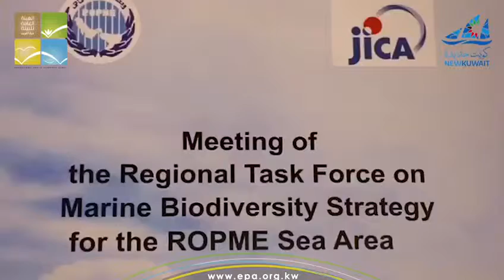ورشة عمل للمحافظه على التنوع البيولوجي في البيئة البحريه المقامة في توكيو - اليابان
شاركت الهيئة العامة للبيئة متمثلة وبحضور الدكتور عبدالله الزيدان مدير ادارة المحافظة على التنوع الاحيائي اجتماع و ورشة عمل الاقليمية الخاصه باستراتيجية المحافظه على التنوع البيولوجي في البيئة البحريه وبروتوكول المنظمة الإقليمية لحمايه البيئة البحريه (ROPME) المقامة في توكيو - اليابان ١٠-١٤ ديسمبر ٢٠١٨. حيث تم اختيار دولة الكويت رئاسة الاجتماع الإقليمي لمناقشه جهود دول الإقليم للحفاظ على البيئة البحريه والتنوع البيولوجي، وتم كذلك إعطاء عرض مرئي خاص بجهود الهيئة العامه للبيئة المحليه،الاقليميه والتعاون الدولي حول هذا المجال.